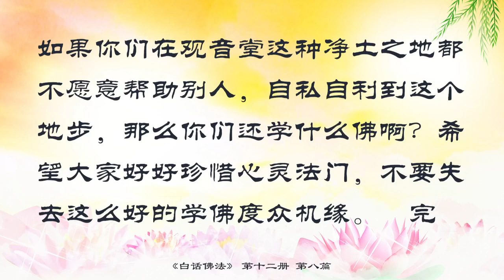8. 千處祈求千處應 慈悲菩薩觀世音《白話佛法》第十二冊